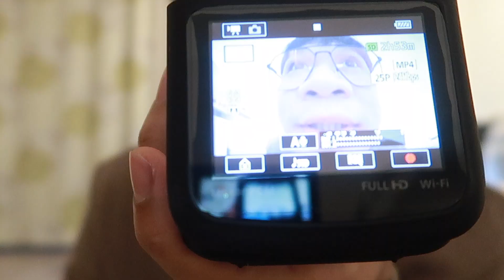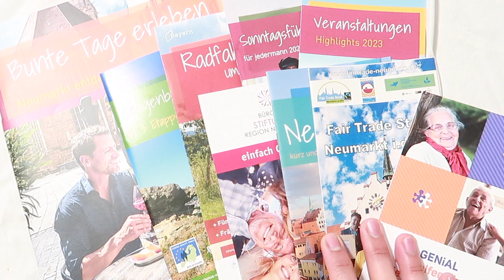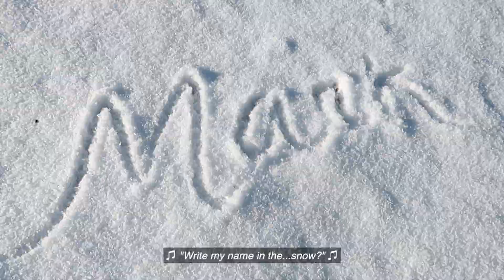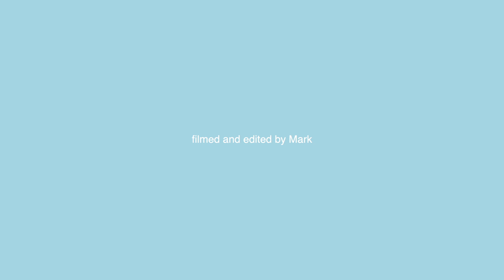VLOG 🇩🇪 New vlogging camera, Reception for the new citizens, Residency permit, Walking in the woods.